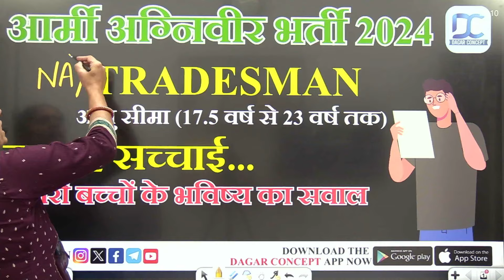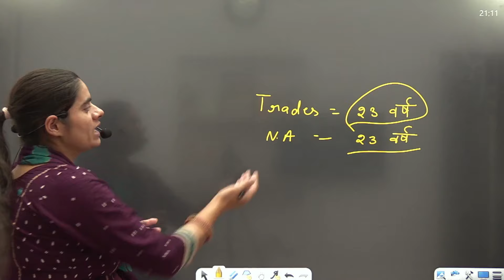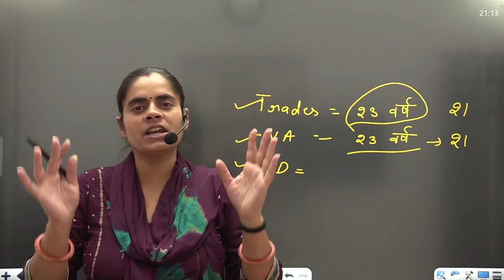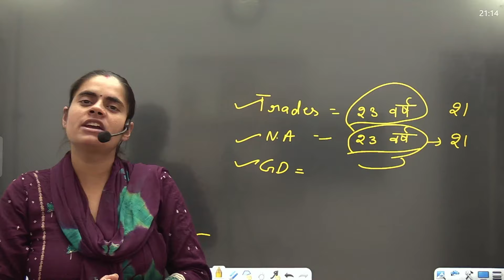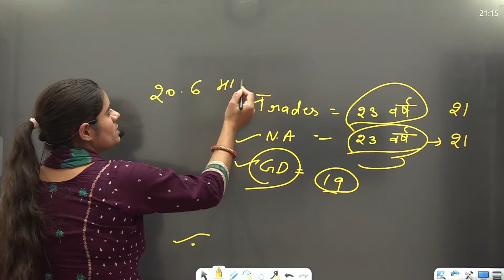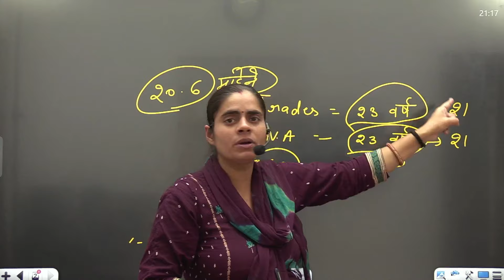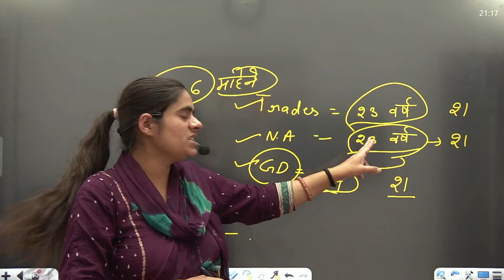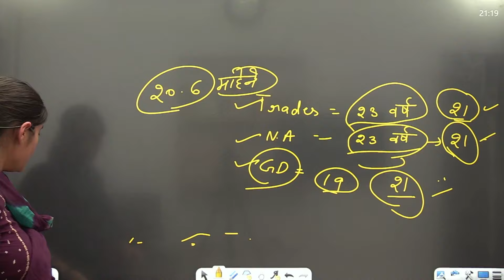Army NA / Tradesman age क्या रहेगी || आर्मी आयु सीमा पर बार बार मजाक || Army Agniveer Bharti 2024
❇️Agniveer army model test paper 2023
 ❇️Agniveer army gd notes 2023
 ❇️Agniveer army exam science questions
 ❇️Agniveer army exam reasoning questions
 ❇️Agniveer army exam GK questions
 ❇️Agniveer army exam Maths questions

army gd paper , army tdn paper , army NA ka paper , army technical , army all syllabus ,army tech paper,